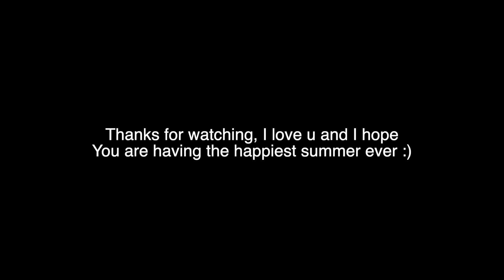I went on a picnic with my boyfriends....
Let me know ur coffee recipes and also if u try this one out !

Flossie x